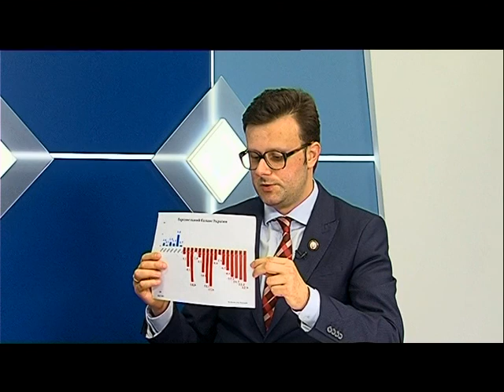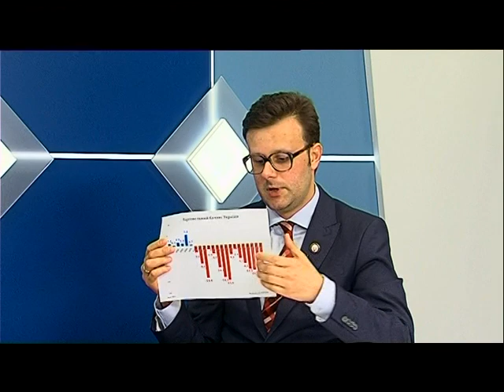Галасюк у програмі "Авторитетна думка"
В рамках візиту до Полтави, заступник лідера РПЛ з економічної політики Віктор Галасюк взяв участь у передачі "Авторитетна думка" на телеканалі "Місто+", прокоментувавши для місцевих жителів такі актуальні питання, як тарифи на комуналку та газ, подальший курс гривні, земельна реформа, перевибори тощо.